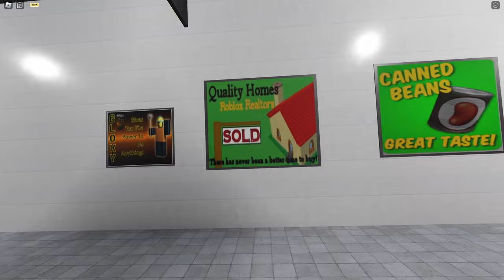ROBLOX - Corridor - [Full Walkthrough]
You are in a corridor. it will only end when all anomalies are reported, you are the one doing this work.

So...